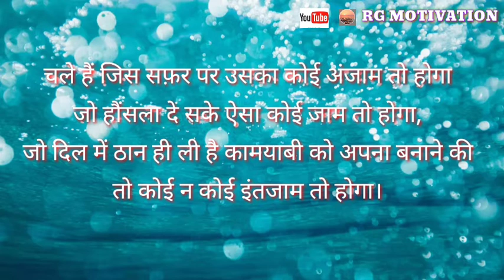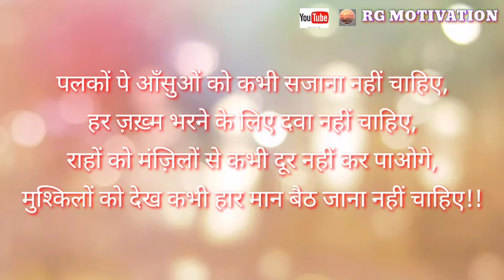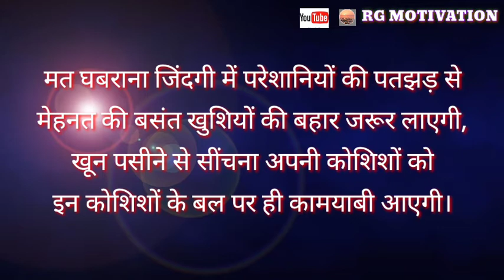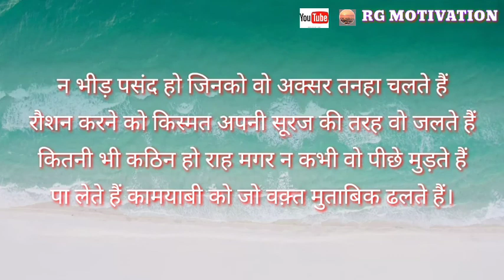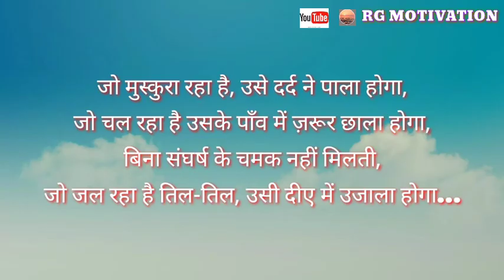POWERFUL MOTIVATIONAL VIDEO By RG MOTIVATION। Best Inspirational Qoutes in Hindi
powerful motivational quotes in hindi by RG Motivation Roshan GUPTA